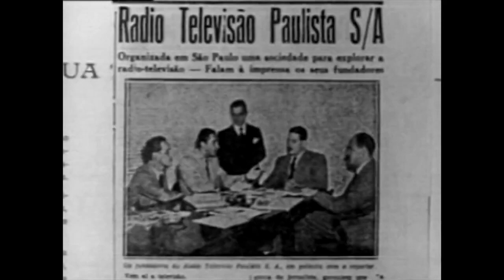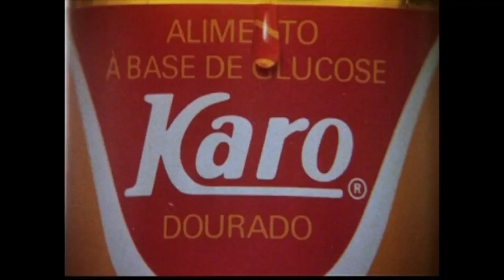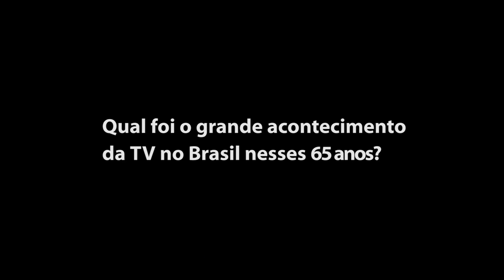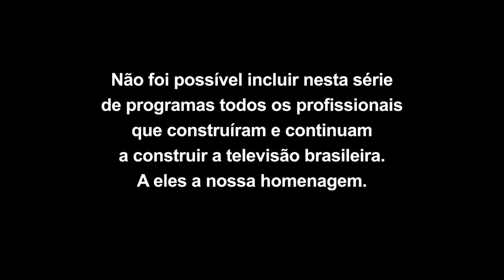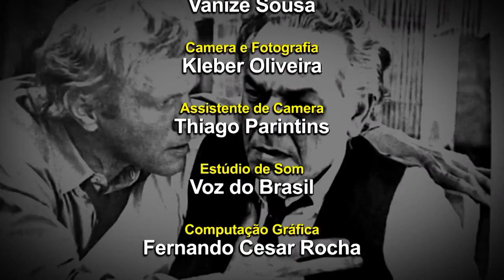TV no Brasil | A História Completa da TV Brasileira | Episódio 10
Série TV no Brasil traça um perfil do veículo de comunicação no país, sob a direção de Carlos Alberto Vizeu.

No décimo e último episódio um resumo geral de 60 anos de história da TV Brasileira.